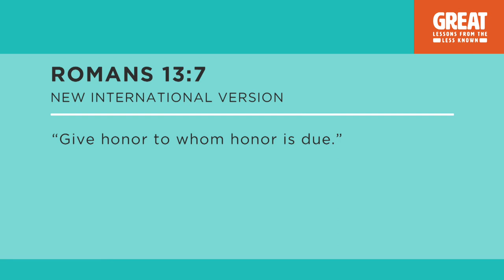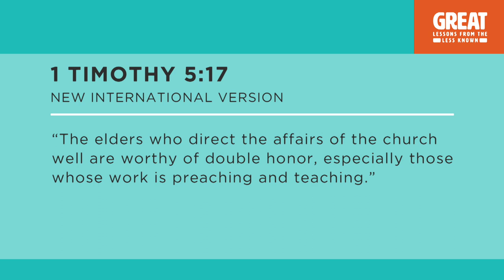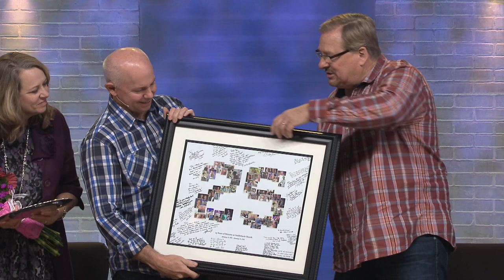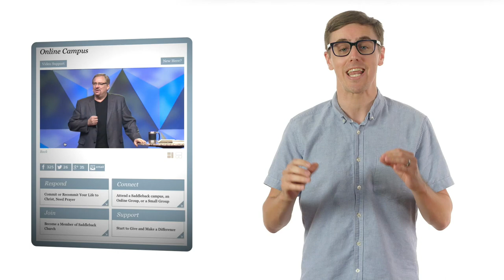Honoring Pastor Tom Holladay & Pastor Steve Rutenbar for 25 Years of Ministry at Saddleback Church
This weekend at Saddleback Church, we are learning great lessons and honoring two key figures in our church. Both Pastors Tom Holladay and Steve Rutenbar, as they celebrate their 25th anniversary with Saddleback Church, share some incredible insights on the values that unite us and keep us moving forward together. Watch and follow the example of these great men.

Connect with Saddleback Church throughout the week by joining our Online community

Learn more about how to serve with our Disaster Relief team at Saddleback

(Pastor Tom Holladay) (Pastor Steve Rutenbar) (Pastor Rick Warren) (Rick Warren) (Saddleback Church) (PEACE) (Global PEACE) (PEACE Relief) (Disaster Relief) (Relief Team) (Drivetime Devotions) (Daily Devotions) (Church Elders) (Honoring Elders) (25 years of ministry) (Ministry Leaders) (Servant Leaders) (Serving) (Church leaders)